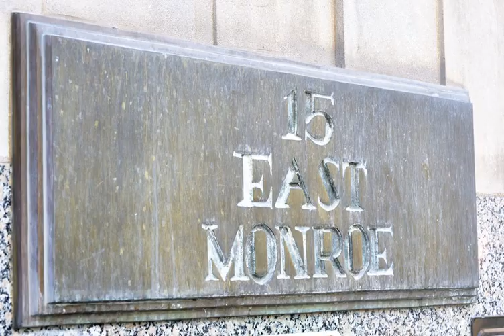Hilton Garden Inn Phoenix Downtown - Phoenix (Arizona) - United States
Hilton Garden Inn Phoenix Downtown hotel city: Phoenix (Arizona) - Country: United States

Hilton Garden Inn Phoenix Downtown offers accommodation in Phoenix. Guests can enjoy the on-site bar. Guests can enjoy an on-site bar and The Garden Grille serves breakfast and dinner.  Each room features free WiFi and coffee-making facilities.